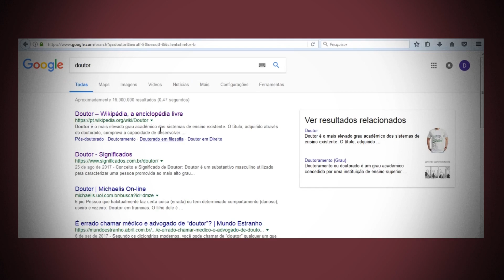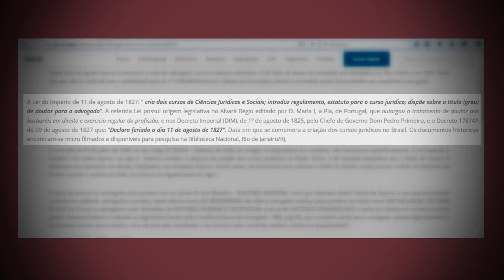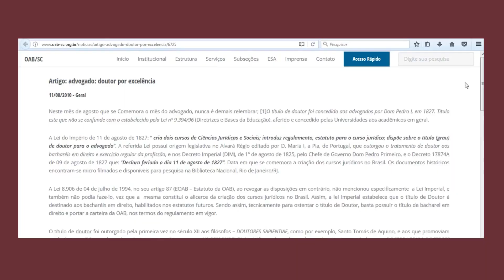Tudo sobre o uso do termo DOUTOR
E você? Costuma usar o termo "Doutor" com frequência? Confira a matéria completa sobre quando utilizar o termo "Doutor" aqui no Mundo Universitário!
Exibida em 17 de julho de 2018. Programa 82, Bloco 2.